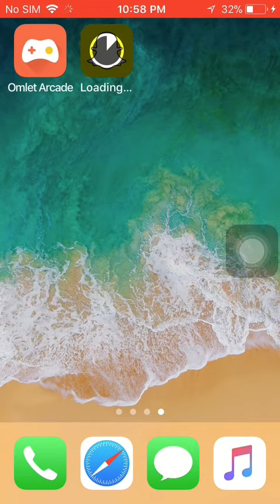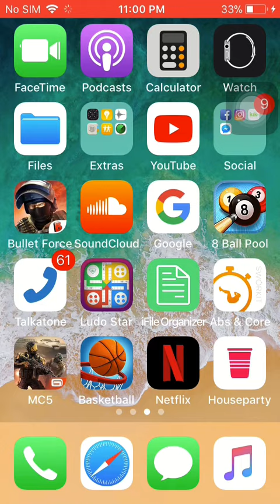How to fix the new update how to get back snapchat back to normal 2018 hack it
Today am gonna show  you guys how to get snapchat back to normal I hack it